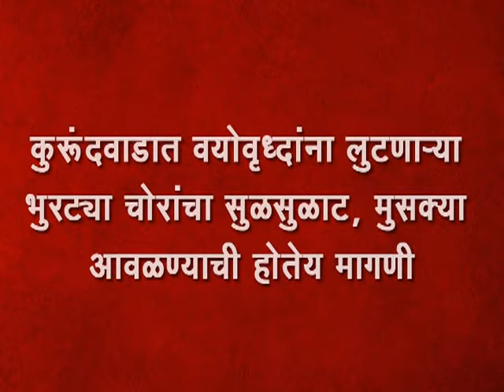कुरूंदवाडात वयोवृध्दांना लुटणार्‍या भुरट्या चोरांचा सुळसुळाट